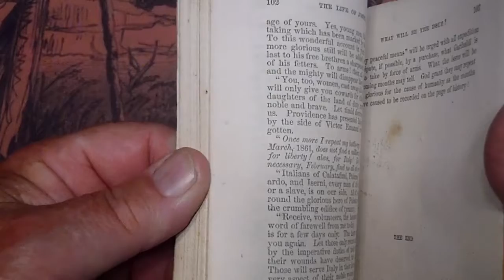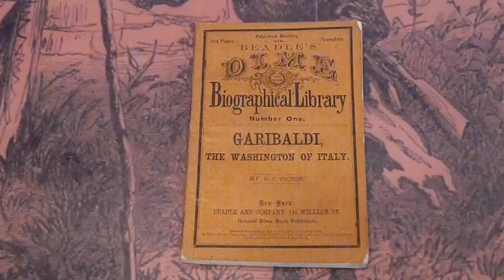BEADLE'S BIOGRAPHICAL LIBRARY #01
Any questions or further want lists please call the number or email the address above.